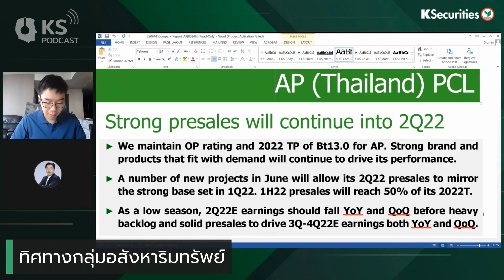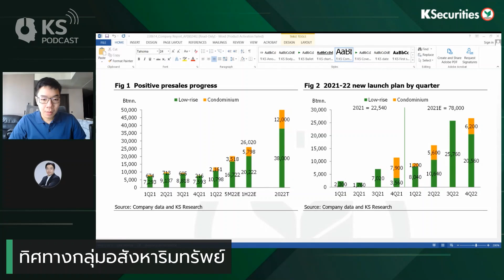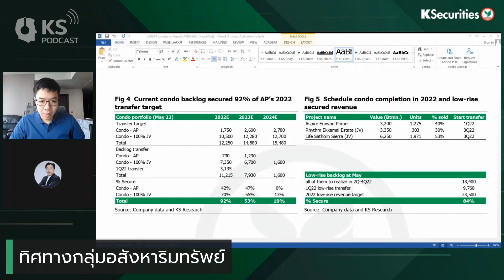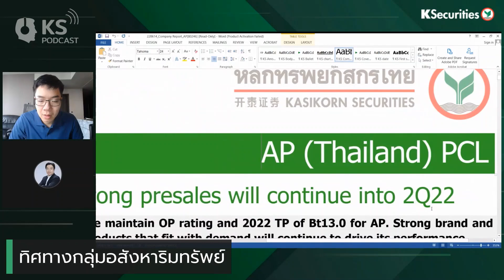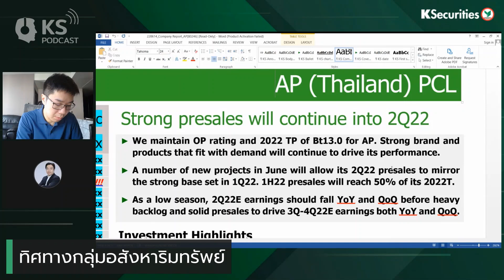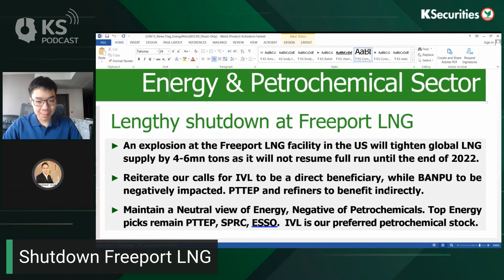KS PODCAST EP.697: ยอดขายบ้านยังโตสวนกระแสเศรษฐกิจ ..ราคาก๊าซ US ลงแรง ! ลุ้นปิด Freeport LNG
KS PODCAST EP.697: ยอดขายบ้านยังโตสวนกระแสเศรษฐกิจ ..ราคาก๊าซ US ลงแรง ! ลุ้นปิด Freeport LNG หุ้นปิโตรฯและโรงกลั่น อาจได้ประโยชน์